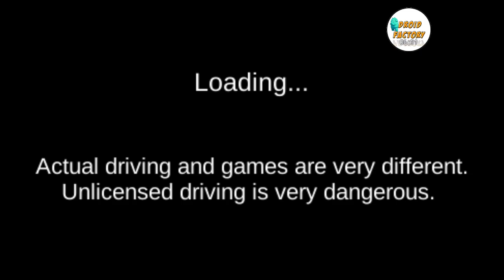Lamborghini VS Bullet Train VS PLANE Driving School- Best Android Gameplay HD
Car Driving School - Driver's License Examination Simulation - Best Android Gameplay

DROID FACTORY